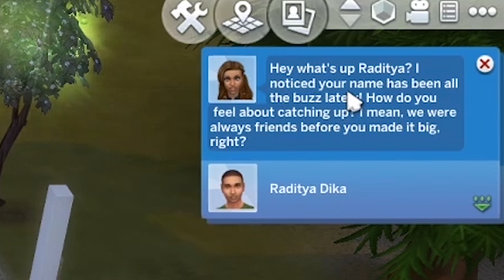STAND UP COMEDY DIBELI TV | SIMS 4 | EPS 9